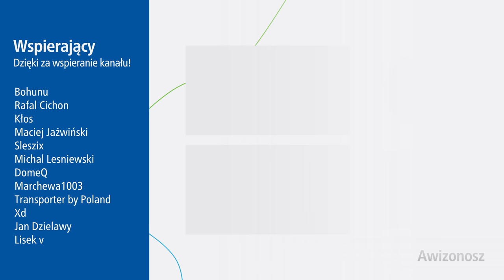#22 Zaczynamy budowę Kładki przez Wisłę, Most na Pragę! - Warszawskie Inwestycje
Już rozpoczęły się przygotowania do budowy Kładki pieszo-rowerowej przez Wisłę w Warszawie...

Spis Treści
00:00 Intro
00:26 Wstęp
00:52 Sykut
01:25 Jaka będzie kładka?
04:05 Geneza
05:27 Wykonawca
06:39 Wygląd kładki
07:31 Pierwszy most tylko dla pieszych i rowerzystów
08:14 Historia
08:57 Okolica mostu
12:14 Ciekawostka
12:40 Zakończenie
13:45 Outro